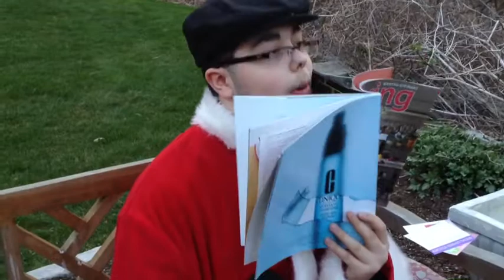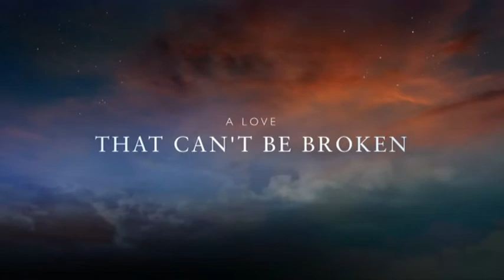Ciao Ciao- For The Elderly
A classic take on a famous sixties hit.

By Mike Marocco, Jordan Villella, and Jared Vigorito

Male Lead- Mike
Female Lead- Jared
Robber/Waiter/ Camera Man/Editor/Super Hero- Jordan